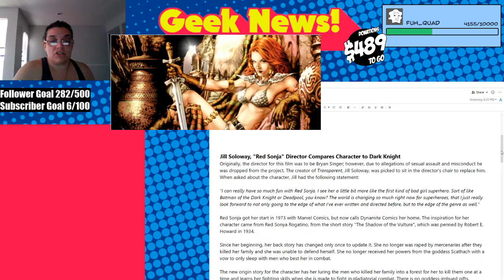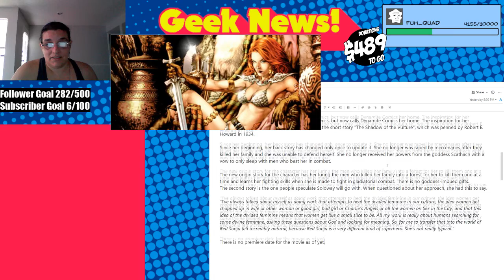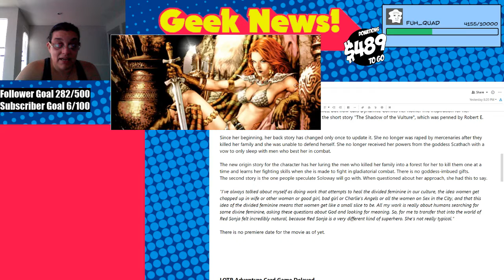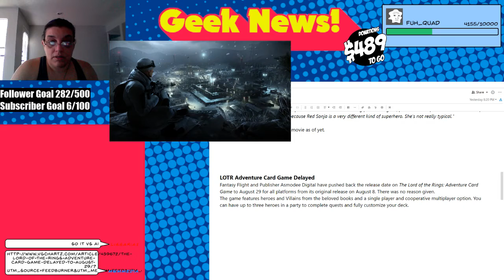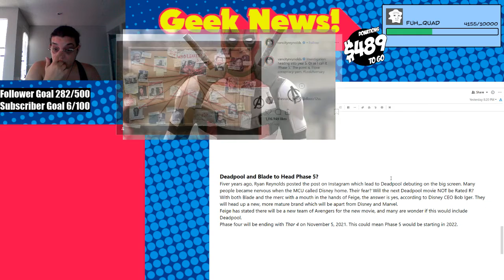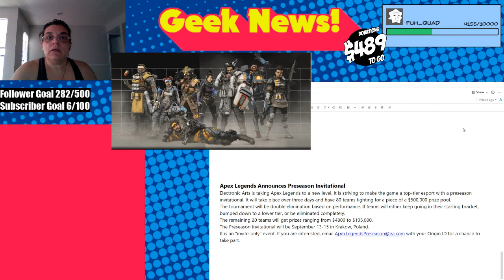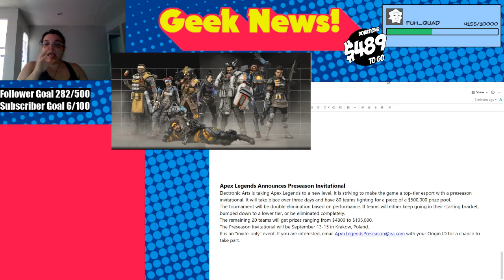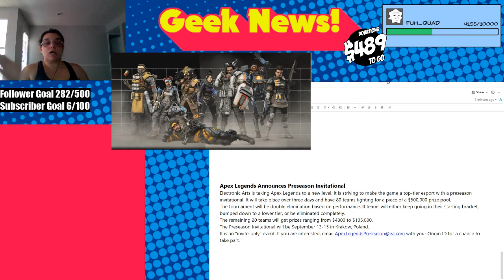Deadpool to Head Phase 5? Red Sonja Movie News! COD Tank Rewards! and More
Sources and transcript for the video can be found on the blog.

Wish list: